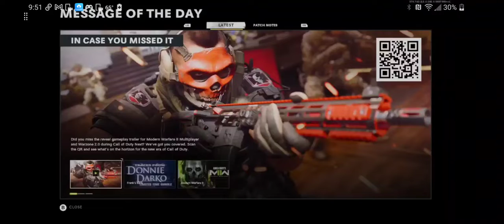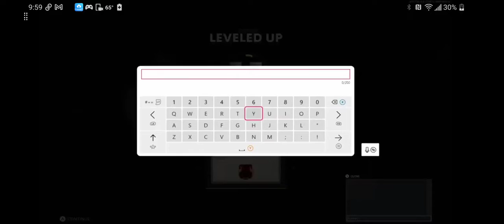Black Ops Cold War hardcore Team Deathmatch